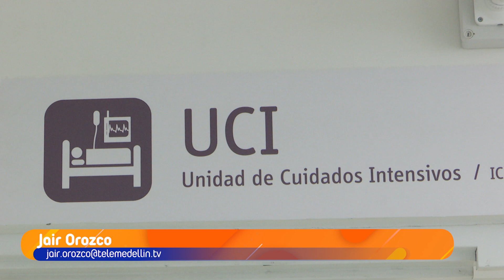Solo el 30 % de los pacientes en UCI tienen covid-19 - Telemedellín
NoticiasTM Medellín alcanzó a tener 1.068 camas UCI activas en el cuarto pico de la pandemia. Conforme a la disminución de contagios, hasta la fecha han sido cerradas 171 camas.